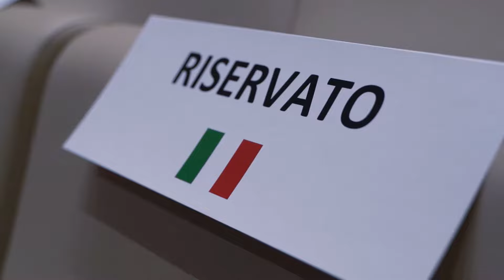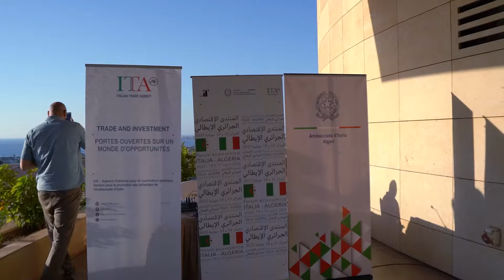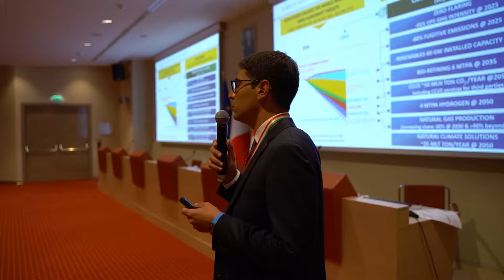Business Forum Italia-Algeria 2022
In occasione del IV Vertice intergovernativo Italia-Algeria, sotto l'egida dei Ministeri degli Affari Esteri dei due Paesi, ICE - Agenzia per la promozione all'estero e l'internazionalizzazione delle imprese italiane e la CACI - Chambre Algerienne de Commerce et d'Industrie hanno organizzato il Business Forum Italia-Algeria. Tenutosi il 18 e 19 luglio 2022 ad Algeri, l'evento è stato inaugurato dagli interventi del Presidente del Consiglio dei Ministri Draghi e del Primo Ministro algerino Benabderrahmane. Oltre 370 aziende dei due Paesi hanno preso parte alla sessione tecnico-plenaria, ad eventi di networking e ai tavoli settoriali dedicati a: agroindustria, pesca e acquacoltura; Transizione energetica; Biomedicale e farmaceutico: Infrastrutture fisiche e digitali.